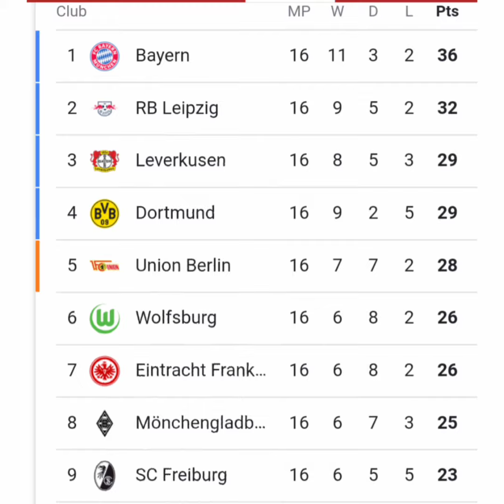Current German Bundesliga Top 9 Teams on the Table MatchDay 16 of the 2020/21 Season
Current Top 9 Teams in the German Bundesliga
MatchDay 16 | 2020/21 Season